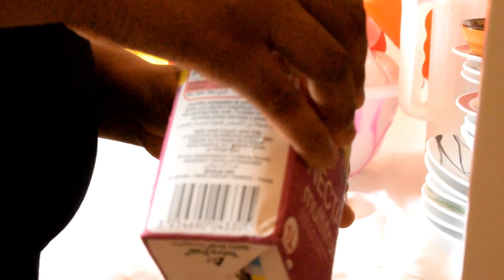RÊVEUR509 Ft NORLY - TON REGARD (Clip Official)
Rêveur 509 et Norly nouveau morceau (ton regard) clip réaliser par ALYATUWA ... Donnez de la force a ces deux artistes.
Droit à l'image me contacter SVP.